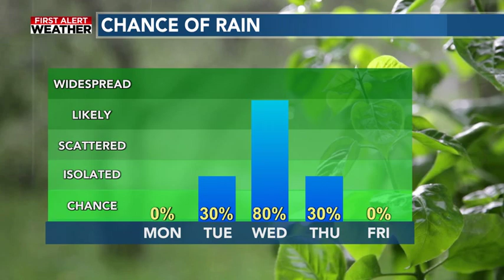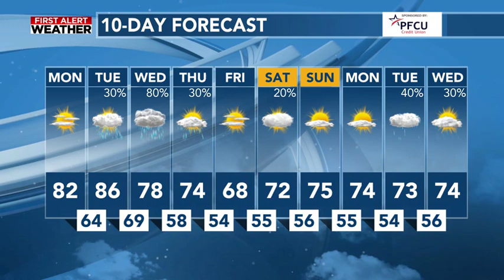Warming Up!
Mid-Michigan morning weather forecast for June 3, 2024 from WILX News 10.